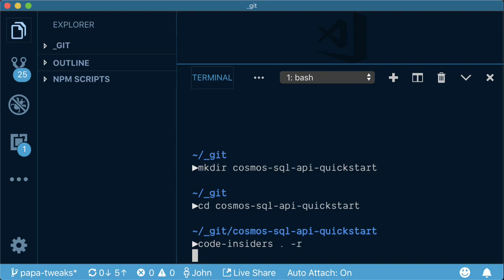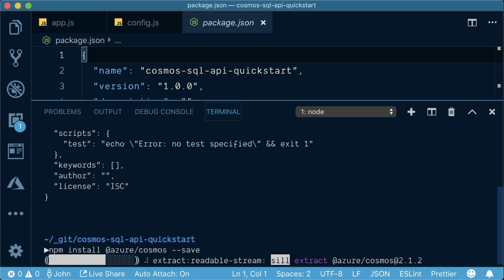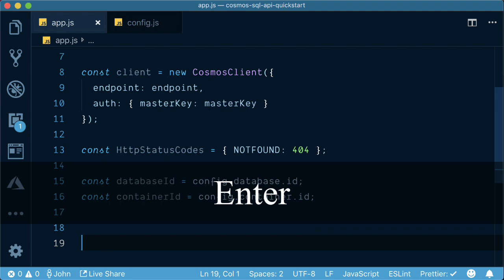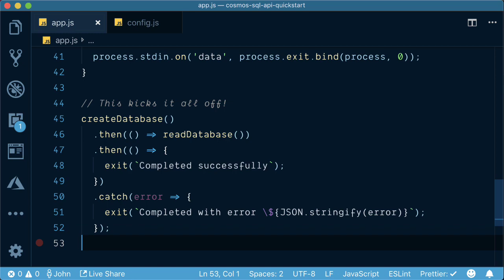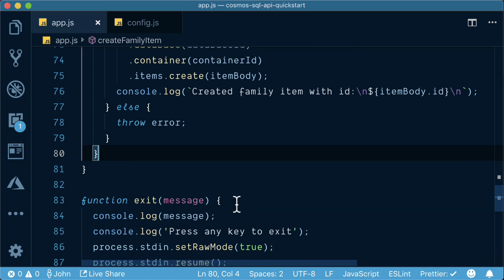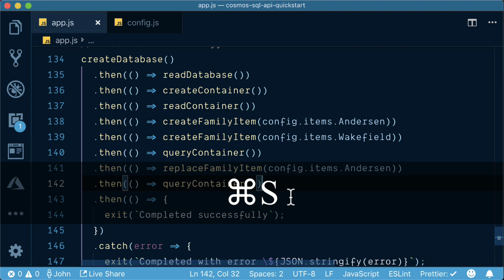Node.js app with the npm SDK to talk to the Cosmos DB SQL API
Build a Node.js console app with the JavaScript SDK to manage Azure Cosmos DB SQL API data